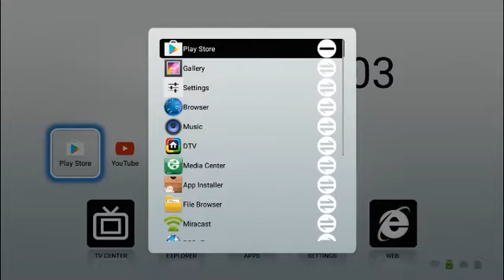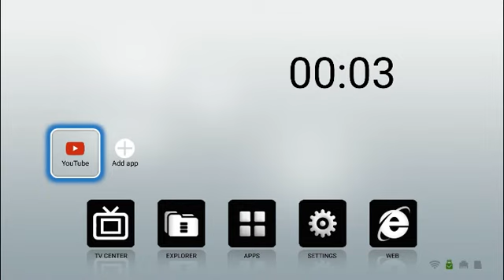home settng for additions and deletions of icon shortcut